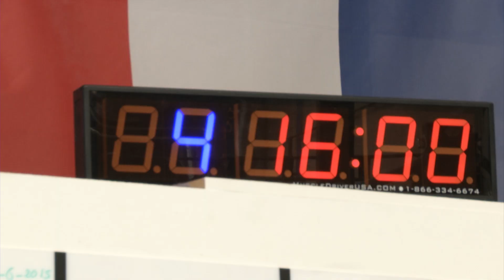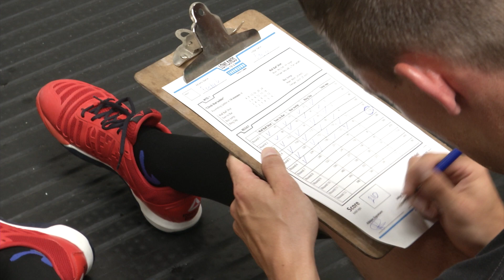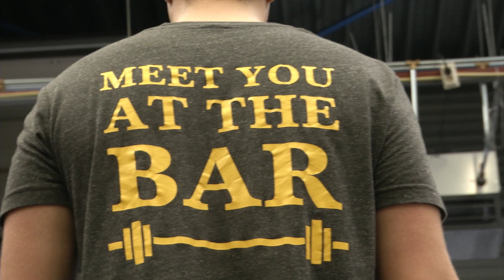Lowlands Throwdown 2014 Qualifier Crossfit Amersfoort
Afgelopen zaterdag 20 september vonden bij Crossfit Amersfoort de kwalificatierondes voor de Lowlands Throwdown 2014 plaats. 3 WOD's, veel gezelligheid en goede resultaten. Bekijk de omschrijving van de workouts op

Filming & editing by Tessa van Ockenburg